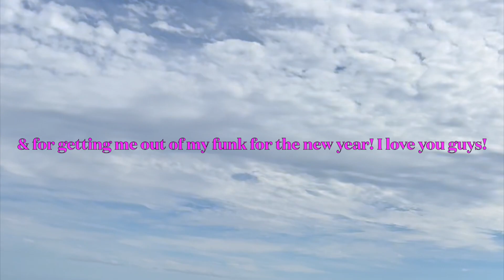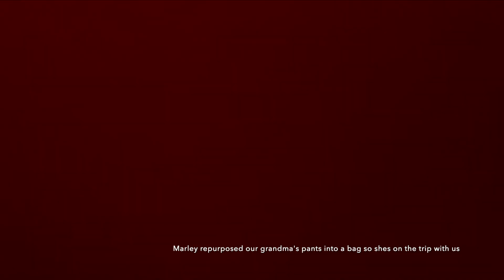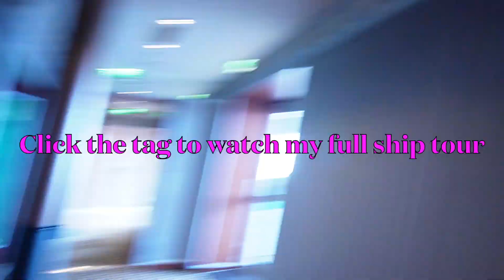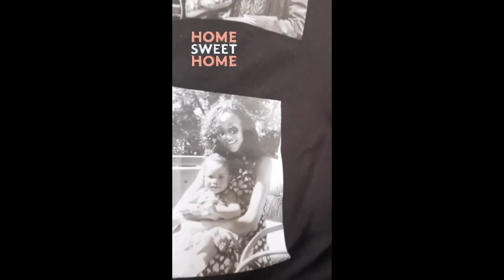Royal Caribbean Christmas Cruise🛳️ Van Peebles Family Farewell POV✨THE FINAL VLOG (Pt. 9)🎉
HEY Y’ALL!! Happy Maya Mondayyyyy! We’ve finally made it to the end of our family vacation. Please enjoy part 9 of our Royal Caribbean Family Vacation Christmas Cruise Vlogs! This vlog is super special because I ran out of storage and didn’t get to vlog much for our last day so I had the entire fam send me vlog clips.  Thanks to them you get to enjoy our last day from EVERYONE’S POV and not just mine! This was so sweet to watch back and see all the different angles and everything I missed. These clips had me laughing so hard during editing. I hope you guys love this style of vlog, the silly collage at the end, and being on such a great trip with us! I truly can’t thank you guys enough for watching and supporting my channel, for joining us on this great family vacation AND for subscribing so you don’t miss any of my future uploads! We have another family vacation vlog installment coming very soon. We went to Big Bear for a long weekend and whew was this one a trip for the books. Thanks again for being a part of the Van Peebles Crew💖
Please have a fantastic, productive, safe, and happy week ahead. See you next Monday! 💗

New all things Maya instagram - @inmayasbag

Cruise Details:
7 Night Cabo, Vallarta, & Mazatlan Cruise from Long Beach

Time stamps:
00:00 -Special Notes &  Previously on
00:41 - Even More Cuckoos Clan
05:55 - Ship Tour Teaser
06:53 - Final Day Fun at Sea
10:34 - Last Danceeeeeee 💃🏾
14:30 - Dinner & A Show 🌟🍾🥂
18:45 - Karaoke Dreams Killed
20:42 - The Kaykos Method of Child Rearing
23:15 - Last Day Blues
24:18 - Room Tour
25:29 - It's So Hard to Say Goodbyeeee😩
26:48 - Final Thoughts from the Family
30:04 - Home Sweet Home
31:18 - Memories to Cherish
32:27 - Thanks for Watching! 💗